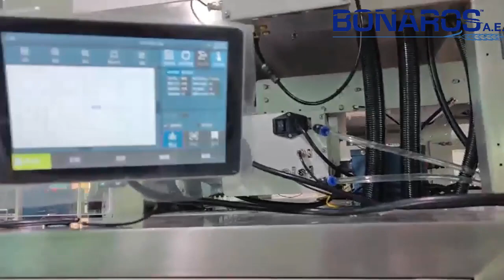ΓΡΑΜΜΗ ΣΥΣΚΕΥΑΣΙΑΣ ΚΟΚΚΩΝ 10 ΚΕΦΑΛΩΝ (STICK PACK) - ΜΠΟΝΑΡΟΣ Α.Ε.